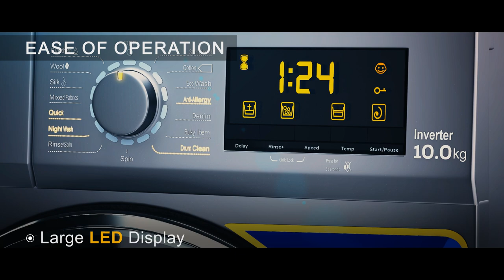Himstar Washing Machine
Himstar Washing Machine comes with different wash cycles to cater to the specific need of your clothes. Fast wash option allowing you to wash your clothes quicker.
Equipped with a digital inverter, Himstar Washing Machine reduces energy consumption, which allows you to manage your budget. Moreover, auto restart and power-off memory make Himstar Washing Machine smart enough to start itself from where it stopped.
With all the latest technology, Himstar Washing Machine is an investment of the worthwhile.

Himstar Products are available in EMI (Easy Monthly Installment).

Himstar products are available in exchange through Arkostore.

Have you had a great experience with Himstar Products?
About Us:
Him Electronics Pvt. Ltd. is an Electronics & electrical company dedicated to delivering quality products in the Nepali market.